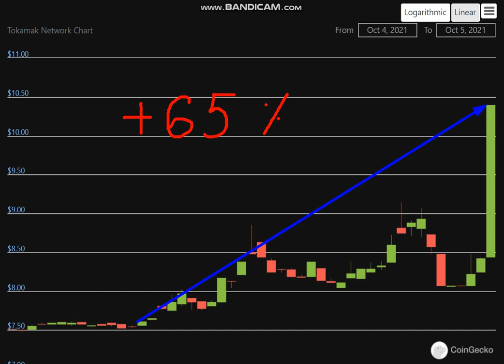Altcoin Explosion.Tokamak Network (TON) + 65 %.-crypto explode today-COIN on MASSIVE NEWS